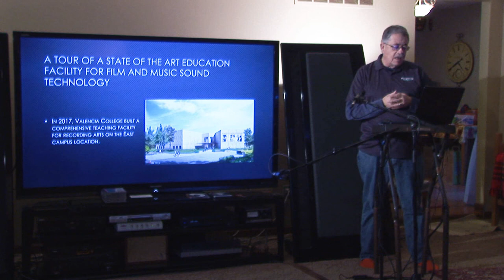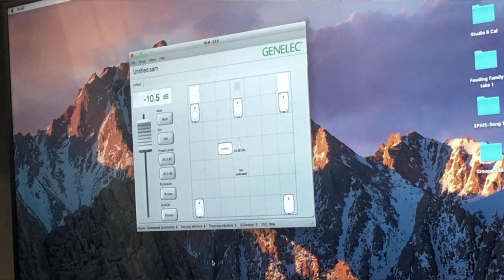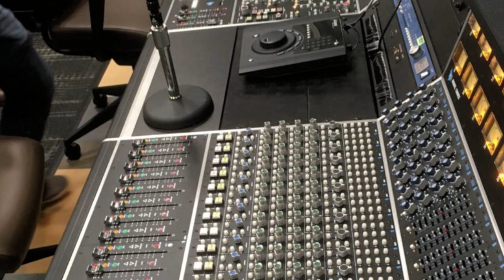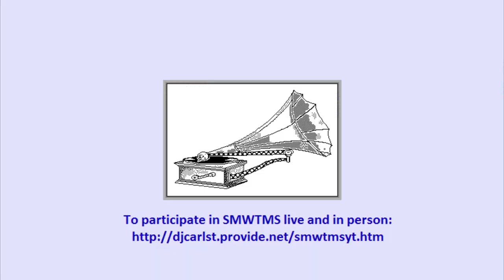Tour of New Audio Facility at Valencia College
Dan Field reveals the extensive new audio facility at Valencia College in Orlando Florida and speculates on its place in the educational spectrum.